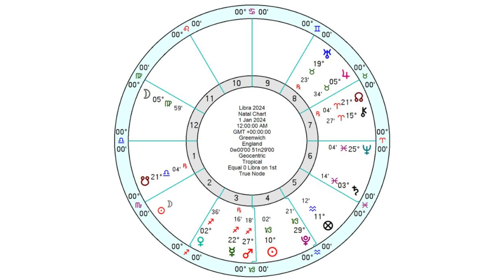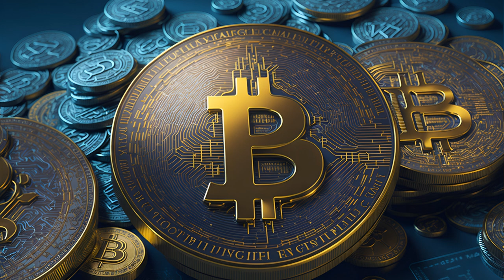Libra 2024 - the ULTIMATE Astrology & Horoscope Forecast. Two Special ECLIPSES see you sparkle...